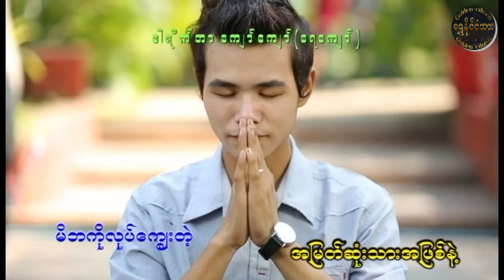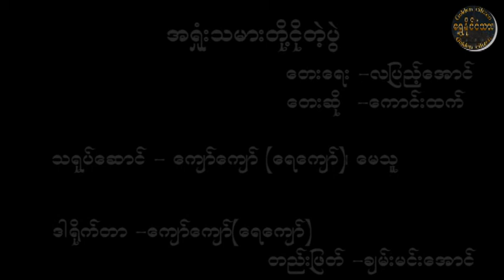myanmarsong သာဓုခေါ်ပါအမေ -ကောင်းထက်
Mother